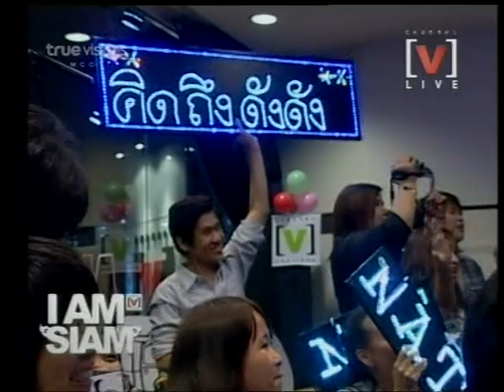200911 Nat_I am Siam 03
นัท - ณัฐ ศักดาทร ร้องสดเพลงคิดถึงดังดัง ในรายการ I am Siam ช่อง [V] (อัดจากทีวี)